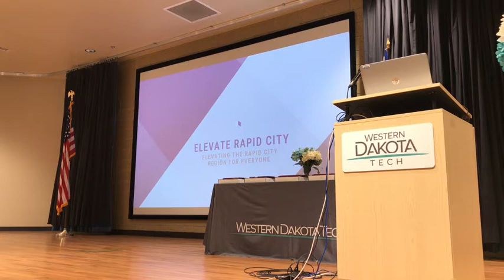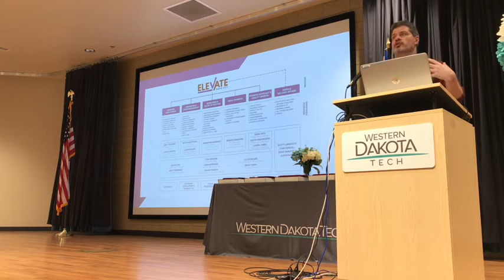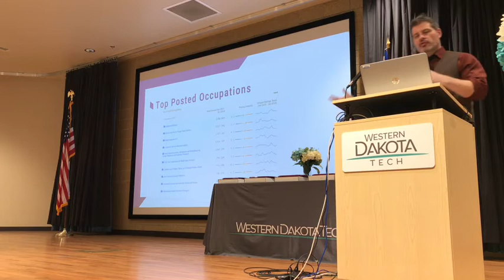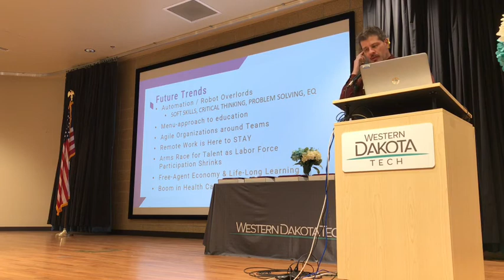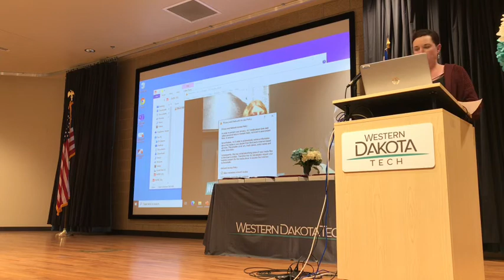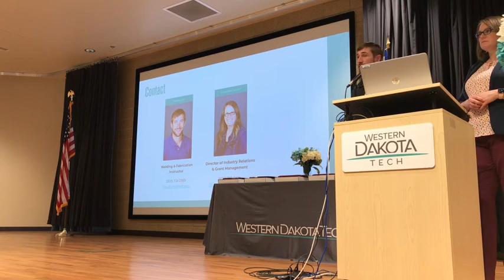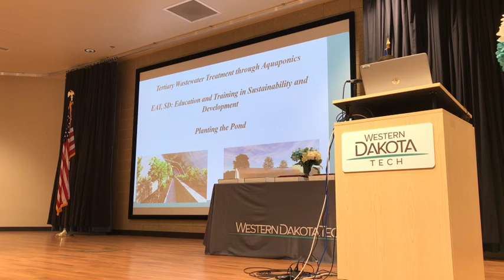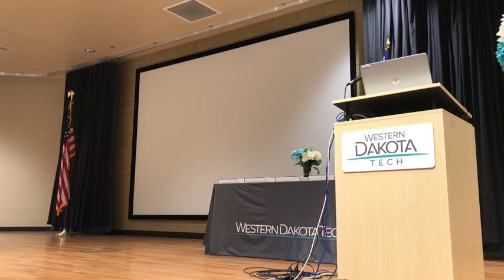2022 02 23 Advisory Board Meeting